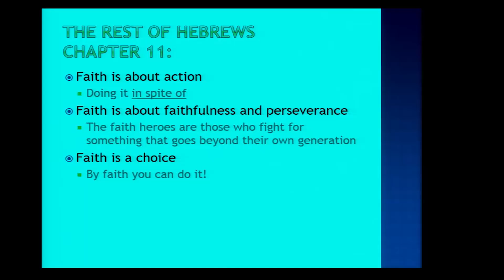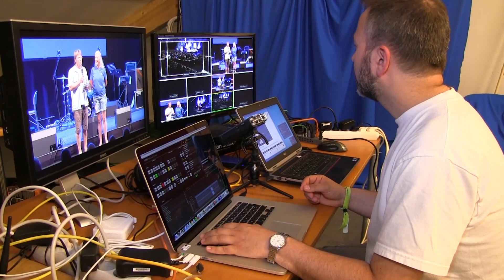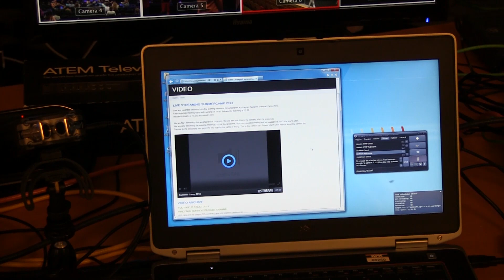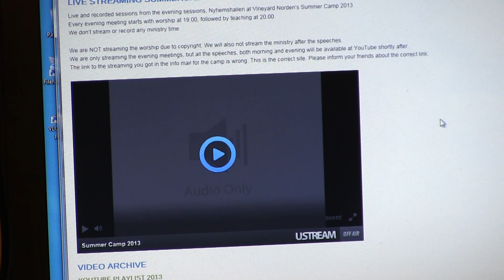02 The principle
EDIT 2016: I will now recommend to use only one computer: the one which remote controls the ATEM. And switch out the streaming computer with a dedicated HDMI to network box with real time H.264 encoder inside, like the Teradek VidiU. This is because MXLight has made too much hassle for us.

- Why not only one camera? Because it's too boring to watch the same angel for hours.
- Include the output of a computer to show lyrics, PowerPoints and videos
- Sound: 1. The speakers clear voice. Use the output from the PA sound mixer. 2. Mix in a bit atmosphere so the viewer gets the feeling of beeing there.
- The producer directs everything. Sees all the cameras and instructs each camera what to shoot.
- In our setup, we use a Blackmagic ATEM Television Studio video switcher. It is controlled by a computer via network and outputs ready made video stream to put directly to a streaming service like Ustream.
- The producer has a microphone to speak to the camera operators.
- You could use a second computer to record the video in a higher quality than you stream.